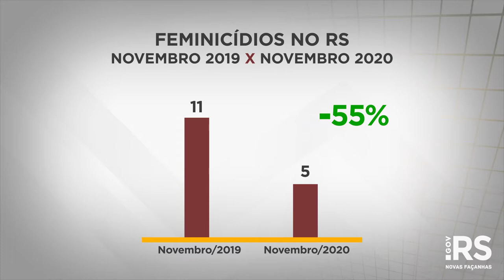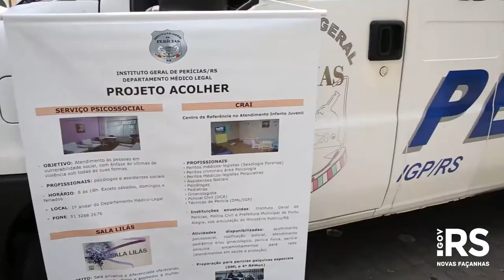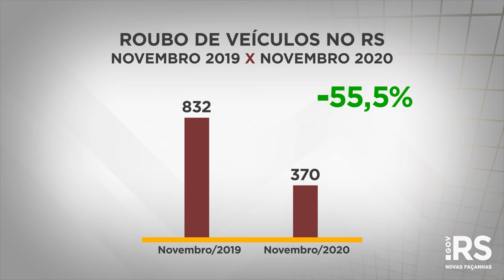Indicadores de Criminalidade de novembro mostram queda 55% nos feminicídios